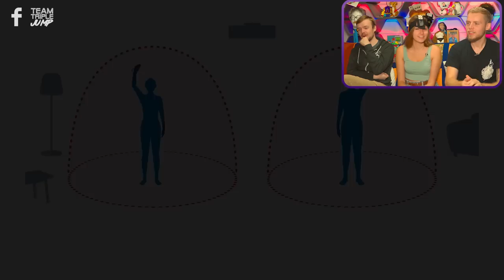"HANDS FREE" SWITCH SPORTS TENNIS CHALLENGE! | Rules Boss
In this new Rules Boss video game challenge, Ashton is tasked with winning a game in Switch Tennis with the joycon attached to her head! Here comes a migraine...

Leave your video game challenge suggestions in the comments below!

Be sure to follow and tweet @ThisIsRulesBoss if you want some help with any rules you're having trouble with!

Putting their own unique spin on Video Game challenges, Rules Boss and E.C.O.C. are here to make our lives as difficult as possible. 'Ello?

Presenters: Peter Austin (@ThatPeterAustin) & Ben Potter (@Confused_Dude) & Ashton Matthews (@ScrambledAshton)
Video Editor: Ciaran Henry (@CiaranHenry268)